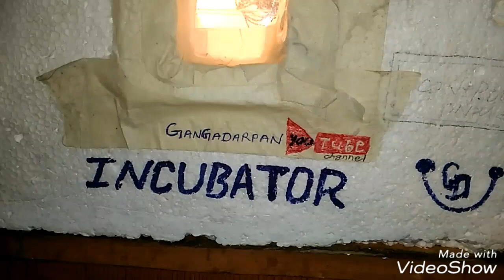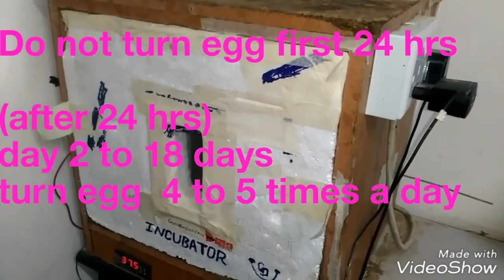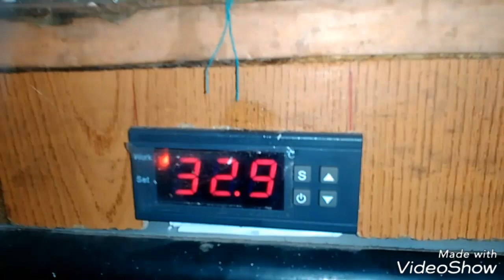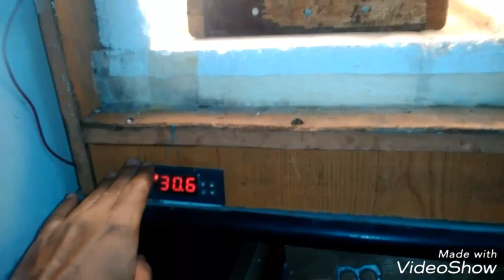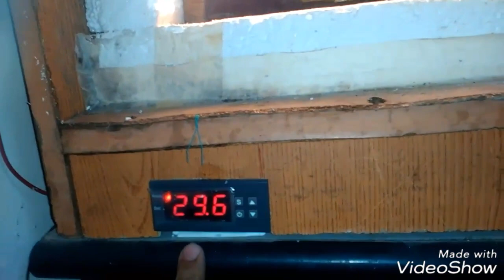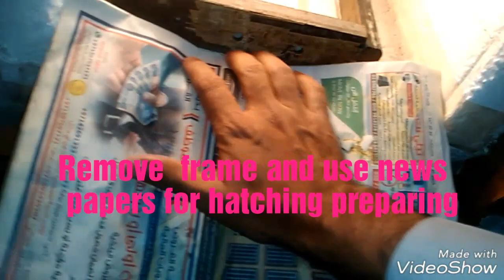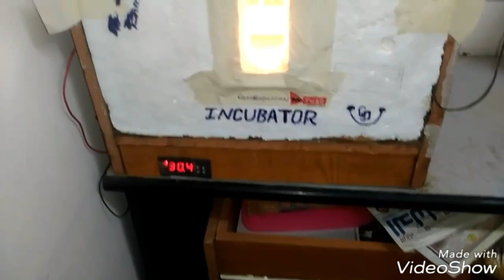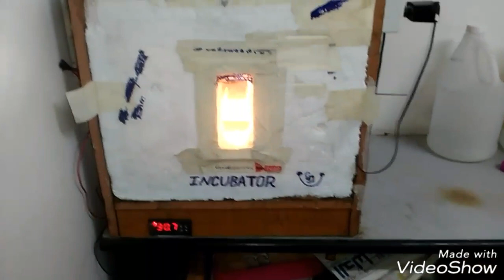घर मा नै चल्ला उत्पादन गर्ने मेसिन बनाउने सहज र पुर्ण तरिका HOME MADE EGG INCUBATOR in NEPALI